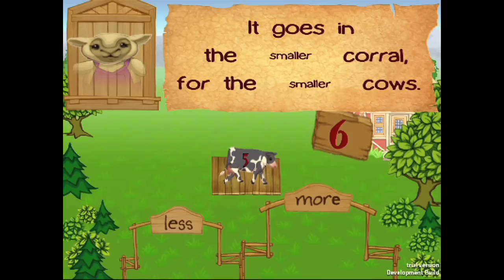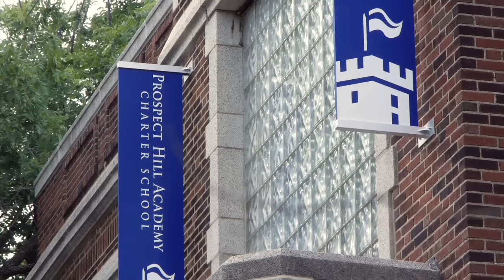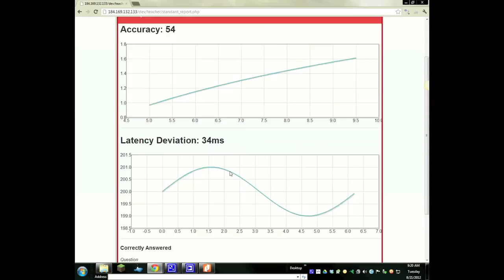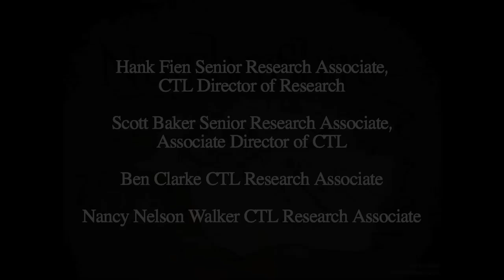A video game to help students understand Math Concepts: Numbershire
This is what happens when Educational Researchers and Video Game designers get together to help primary students with whole number concepts. You get a game that is fun, engaging and teaches the basic's like no one else can.